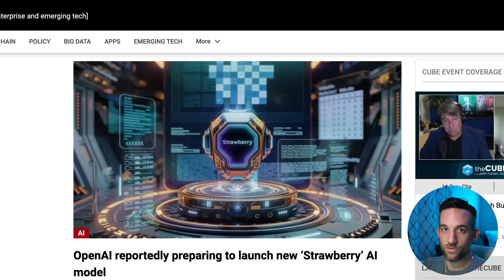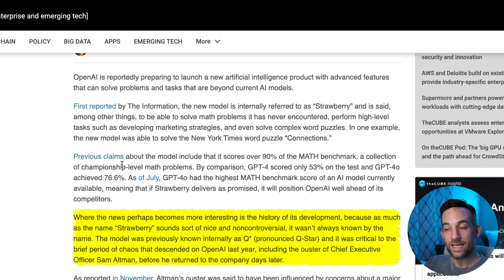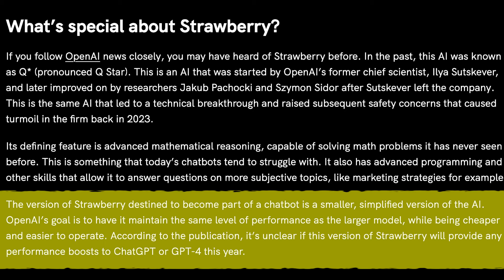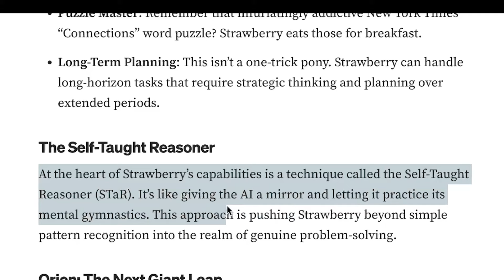New OpenAI Project "ORION" (Strawberry GPT) Shown to National Security!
Strawberry which was once Q* (if you remember) is coming this fall and has also been shown to the feds.